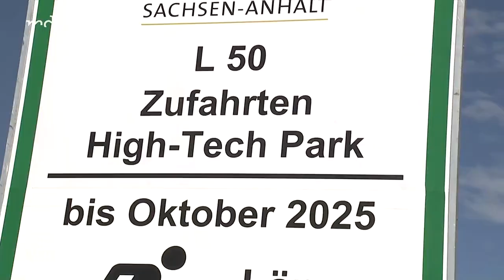Intel-Euphorie in Magdeburg: Baustraße wird eingeweiht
Auch wenn der amerikanische High-Tech-Riese Intel gerade etwas klamm ist, trübt das in Magdeburg nicht die Freude über die zwei Chipfabriken. Zuletzt wurde die Einweihung der Baustraße gefeiert und wir waren dabei.